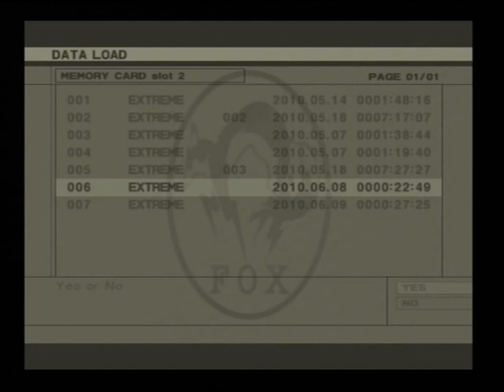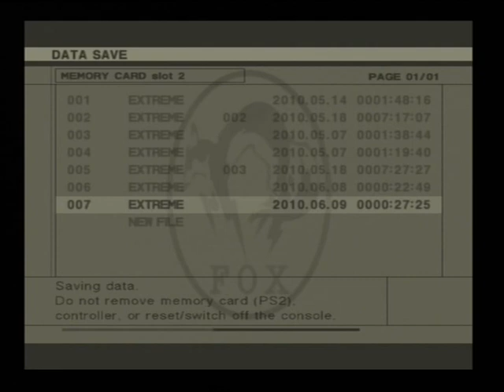MGS3 Markhor Guide Extreme [4/16]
Difficulty:Extreme
Markhor Guide
Requirements for Markhor rank:
Collect all 44 food items and 4 herbs
Once you get Markhor rank you'll get the EZ Gun.
Part 4